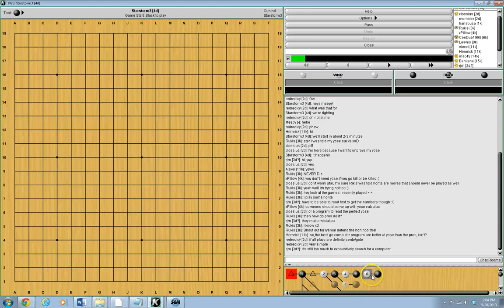Starstorm3 [AGA 5dan/KGS 4dan] - KGS Go Lecture (Baduk/WeiQi) on "Counting in Endgame, Part 2" (#8)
This is a lecture I gave on 5/29/2013 in the Study Group - Kyu room on KGS on the topic of counting in endgame.  In it, I go over the mathematics of counting in endgame counting, as well as a brief review of reverse sente, double sente, and gote-with-sente-continuation (for a more thorough review of those particular topics, please see the previous lecture).

The lecture is divided into two parts: the first part shows a few basic endgame tesujis that are commonly seen, and then the second part (and the majority of the lecture) goes in depth into about a dozen very frequent endgame situations you will find yourself in, and how to calculate what a move is worth in comparison to others.

Playing strong endgame is among the most difficult concepts for any amateur player to wrap their heads around, dan or kyu, and thus learning even basic endgame skills can rapidly improve your game.  Additionally, for Americans (like myself) in particular, we have a reputation for poor endgame that I want to help fight against.

Don't worry if you don't understand everything in this lecture your first time through.  I hope this two-part series will help all of you get yourselves to dan-level endgame.

This lecture was designed for those between AGA 10kyu-1dan.  Some of the material in this lecture was modified from the book Get Strong at Endgame, a really excellent Go book that I would strongly recommend to anyone seeking to become better at this complex subject.

Love to hear feedback or ideas for the future!  Endgame is a really hard subject to give a competent and interesting lecture on, but I tried my best.